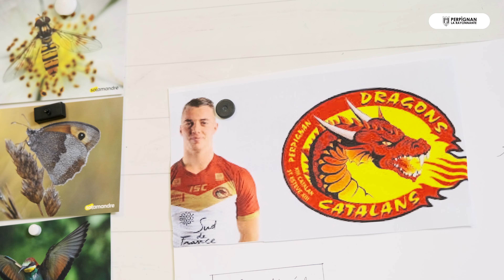Les Dragons en visite dans les écoles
Dans le cadre du programme de développement du fonds de dotation du club et en partenariat avec l’USEP 66, les Dragons étaient en visite dans les écoles du département la semaine dernière. Les élèves de CM1 et CM2 ont débuté un cycle de 8 à 11 semaines autour de la pratique du Rugby à XIII.
Au total, plus de 1 000 enfants des écoles du département ont participé à ce premier cycle.